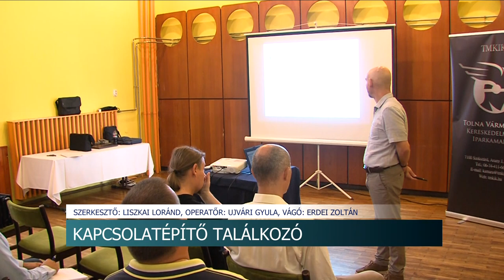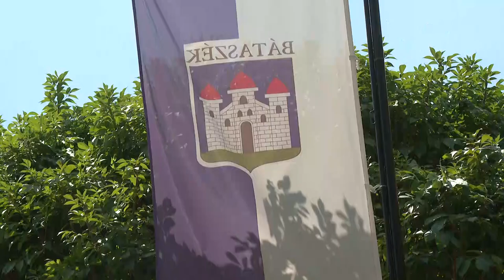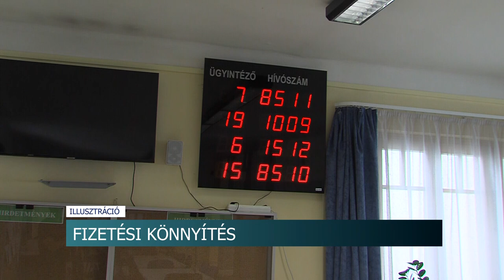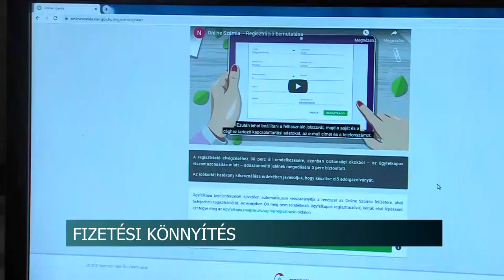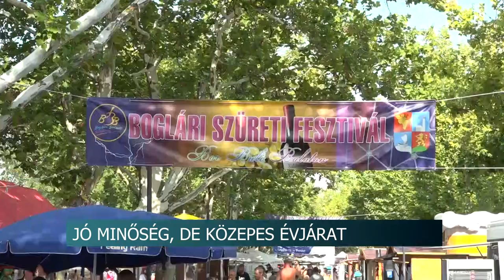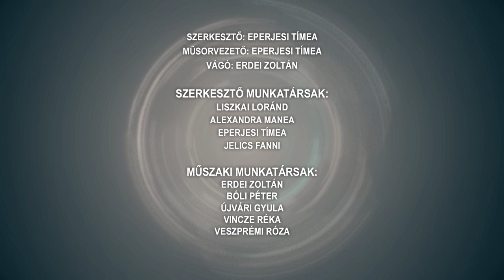Híradó - Tolnatáj TV 20240822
Kakasd falunap – kakasfőzőverseny
Tűz keletkezett egy sorházban Szekszárdon - egy ember életét nem tudták megmenteni
Charlie koncert Dombóváron
Kapcsolatépítés - A Tolna Vármegyei Kereskedelmi és Iparkamara rendezvénye Hőgyészen